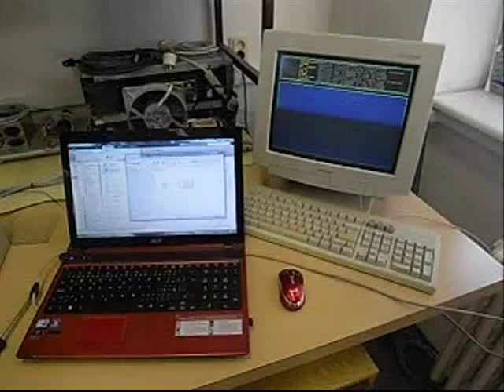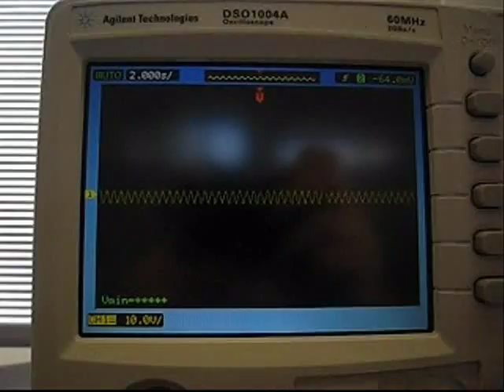Electroactive polymer driven smart beam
This is a simple resonance test of a miniature smart structure driven by an electroactive polymer actuator prototype. The actuator is a custom-made prototype, rolled from several layers of Danfoss PolyPower EAP material. To test its ability to drive the beam in minimizing its transient response, the actuator is driven with a sinusoidal frequency equal to the first resonance frequency of the beam.

Student: Lukáš Gajdoš
Supervisor: Gergely Takács